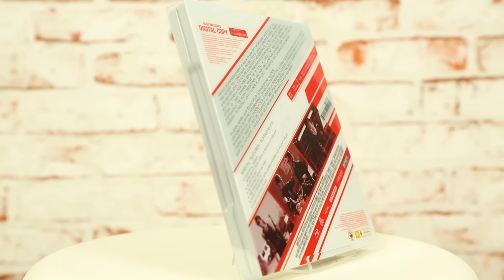TERMINATOR 2 - JUDGEMENT DAY - MONDO X STEELBOOK ( unboxing )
Terminator 2 - Judgement Day - Mondo X Steelbook Best Buy exclusive unboxing.
Hier das normale Steelbook, es gibt noch eine Variant Version mit grünem Covermotiv und limitiert auf 1997 Exemplare.